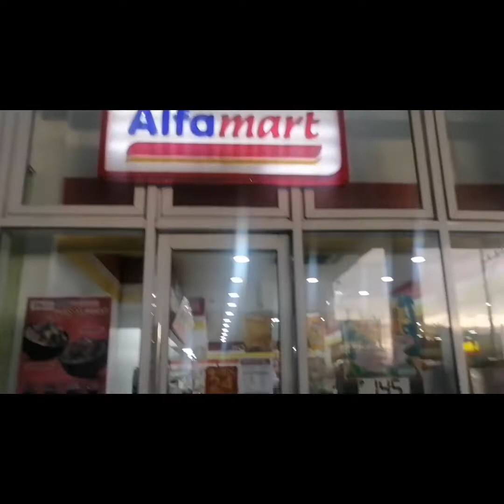Unit Tour in Grace Residence - Staycation for a month during lockdown. Pandemic - vlog #4